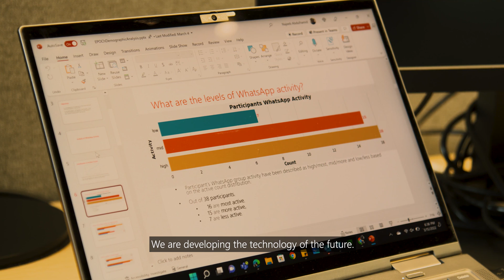Introducing the Microsoft Africa Research Institute (MARI)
Speakers:
Jacki O'Neill, Kagonya Awori, Samuel Maina, Maxamed Axmed, Najeeb Abdulhamid, Millicent Ochieng, Mercy Muchai, Stephanie Nyairo

The Microsoft Africa Research Institute is a new research institute located in Nairobi, Kenya. Our mission is to understand, build and deploy innovative cloud and AI technologies which not only address core opportunities in Africa and help to solve local challenges at scale, but which will create a more productive future globally.​​​